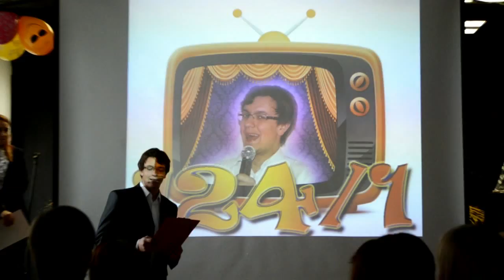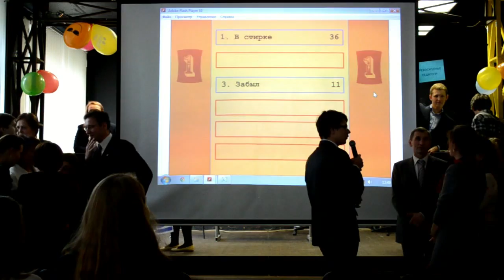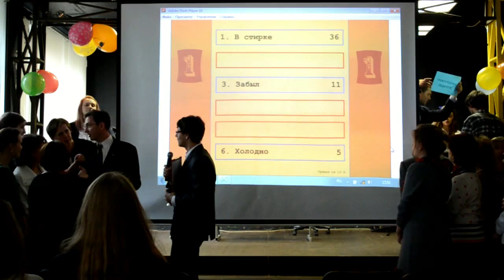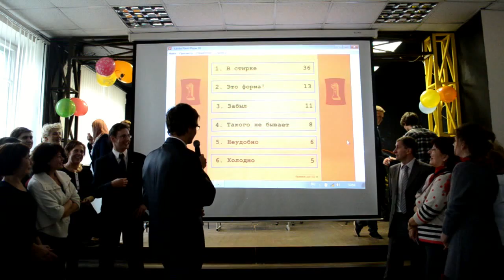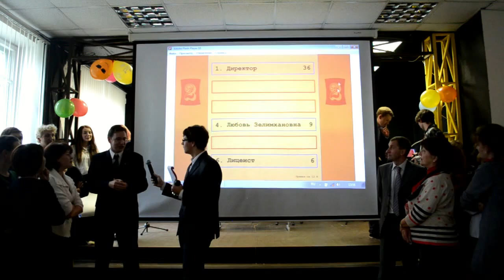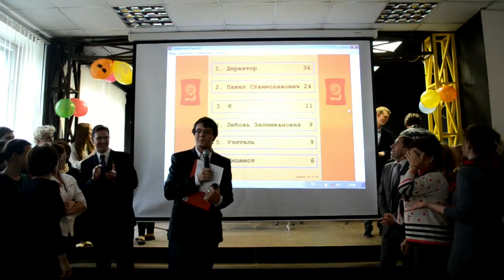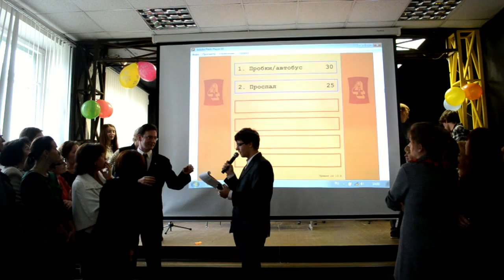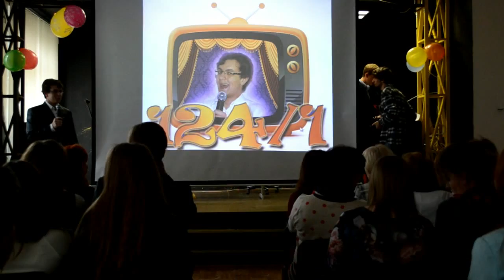ЛИТ 1537. День учителя 2013.